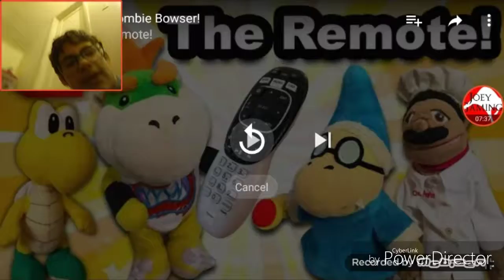That's gross reaction to SML short Bowser the zombie